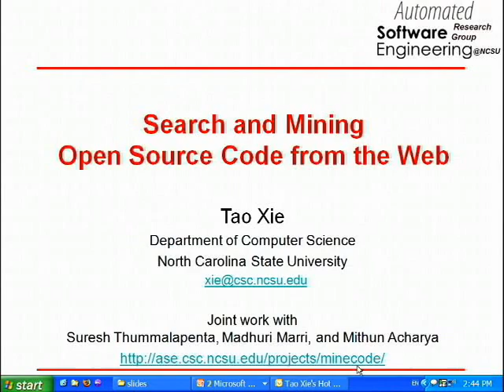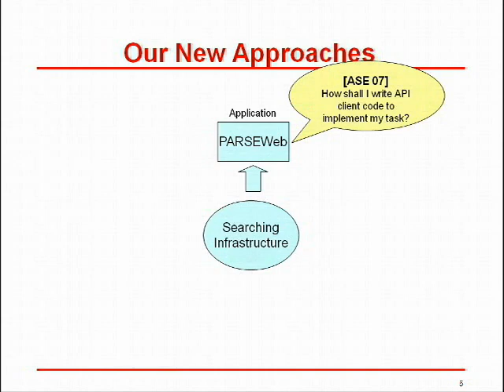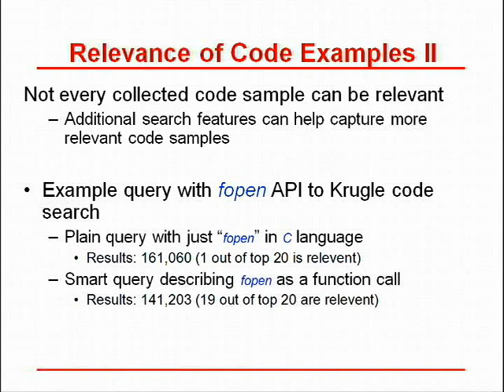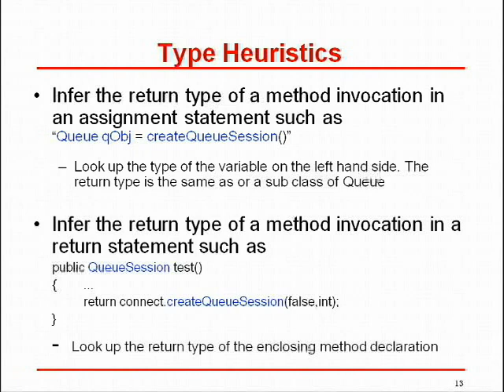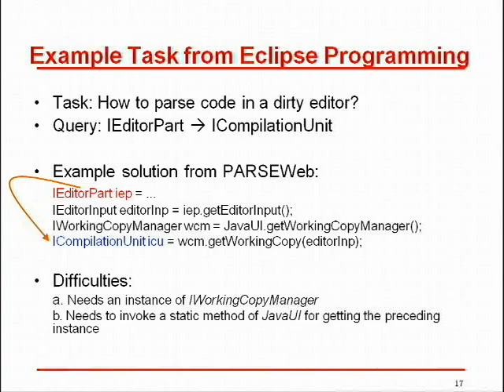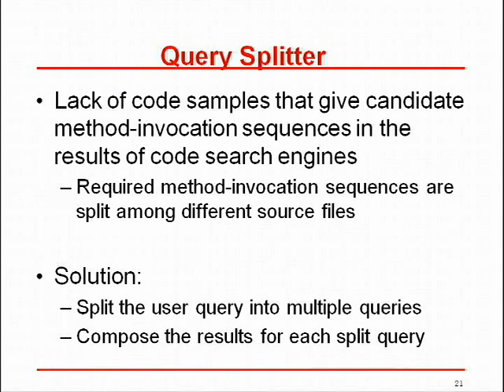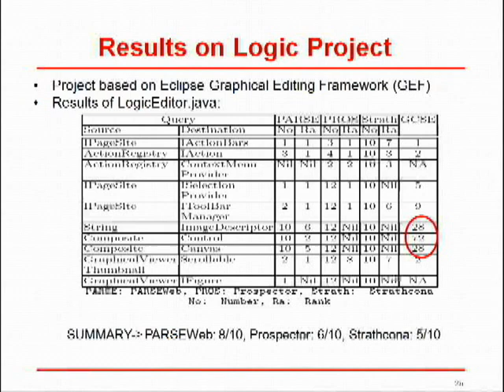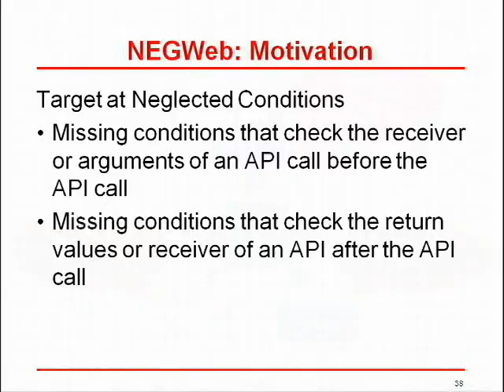Searching and Mining Open Source Code from the Web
ABSTRACT

Various data mining techniques have been applied to mine source code repositories. However, relying only on one or several local source code repositories may not provide sufficient, relevant data samples (e.g., usage of a certain API call) for mining tasks such as code reuse and defect detection. The recent availability of code search engines allows the mining scope to be scaled to billions of lines of open source code available from the Web, and thus increases the chance of getting sufficient, relevant data samples for mining. This talk will discuss the mining opportunities and challenges based on searching open source code from the Web and present new approaches that mine open source code searched from the Web to assist code reuse and defect detection

Speaker: Tao Xie
Tao Xie is an Assistant Professor in the Department of Computer Science at North Carolina State University. He received his Ph.D. in Computer Science from the University of Washington in 2005. He leads the Automated Software Engineering Research Group at North Carolina State University. His research centers around two major themes: automated software testing and mining software engineering data. He has served on a number of conference program committees including ISSTA 2008/2009, ASE 2006/2007(Expert-Review Panel)/2008, ICST 2008, AOSD 2007, and ICSM 2007/2008. Besides doing research, he has contributed to understanding the software engineering research community by building community webs such as Software Engineering Academic Genealogy and Software Engineering Conference Map.